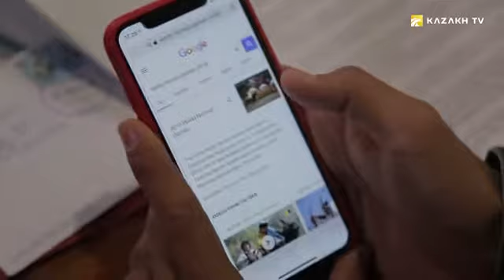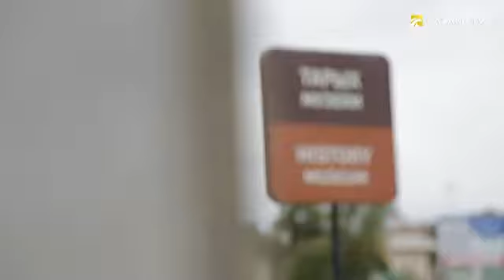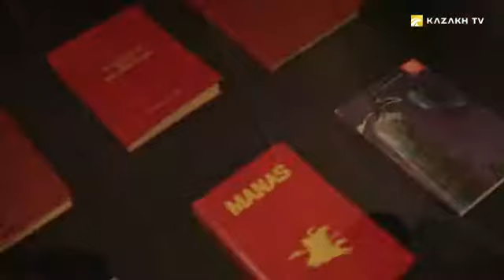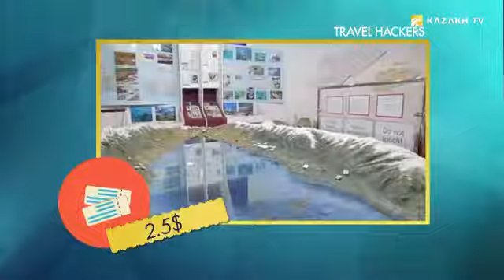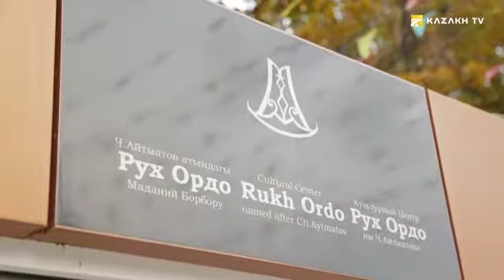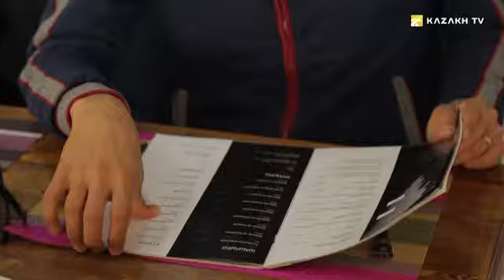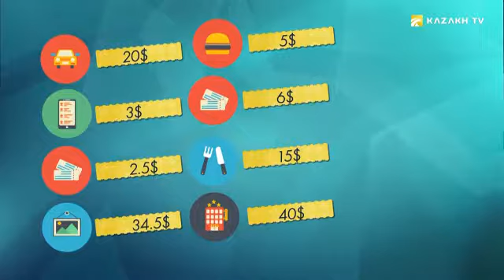Ысык Көл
Travel Hackers №13